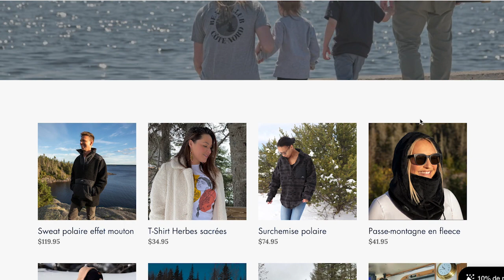Le Capelan roule - Épisode #7 avec Jane Anne Cormier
Jane-Anne est la fondatrice et copropriétaire de l’entreprise Les vagues qui offre divers services de Stand Up Paddle (SUP) à Havre-Saint-Pierre tels que des excursions en mer et des retraites de yoga dans l’archipel de Mingan. Elle raconte son mode de vie entre Montréal et la Côte-Nord, son équilibre entre sa vie professionnelle et familiale qu’elle retrouve dans le mouvement. Le sup shop sera ouvert dès le 16 juin prochain avec de belles nouveautés.

Pour suivre les Vagues :
Facebook et Instagram : @lesvagueshsp

Pour suivre Capelan :
Facebook et Instagram : capelan.cotenord